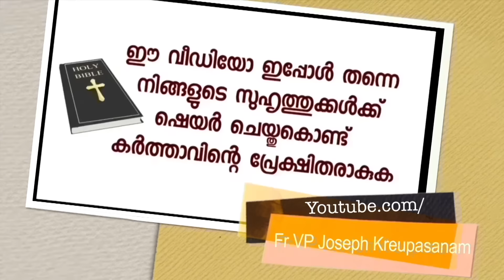ജോസഫച്ചനെ കാണാൻ ഓഫീസിൽ നിൽക്കുമ്പോൾ മുതൽ സുഗന്ധാഭിഷേകം!അച്ചനെ കണ്ടപ്പോൾ മാർച്ച് 27